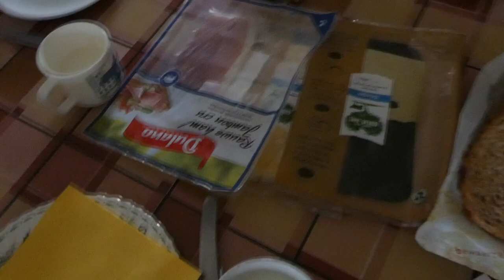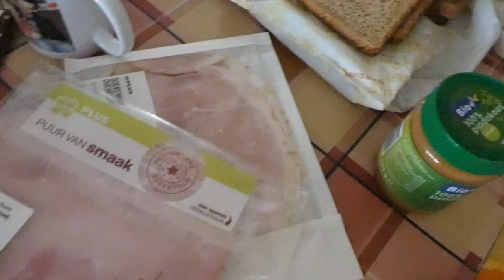WE HEBBEN IETS HEEL LEUKS GEKOCHT - VLOG 375 👠 MAMMA OP HAKKEN